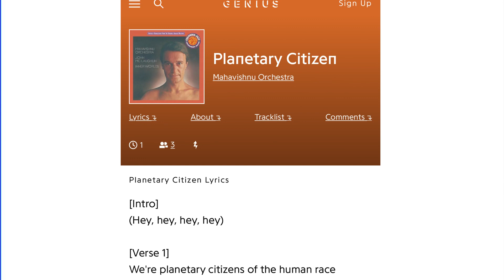A Level Media Studies - Unfinished Sympathy by Massive Attack - Media Language & Representation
Aimed at OCR A level Media Studies students